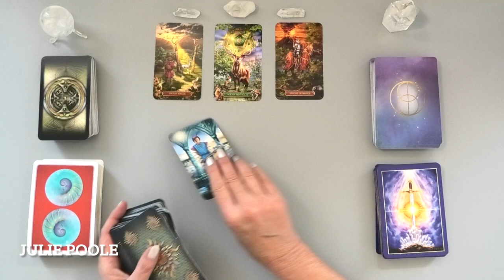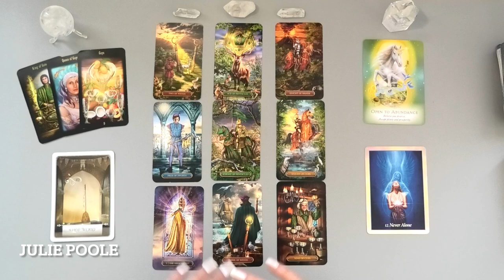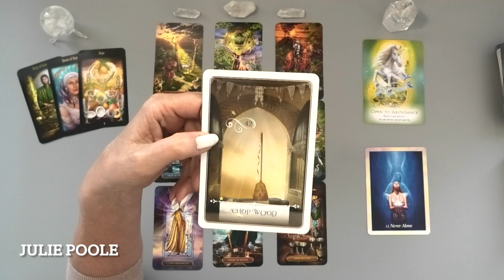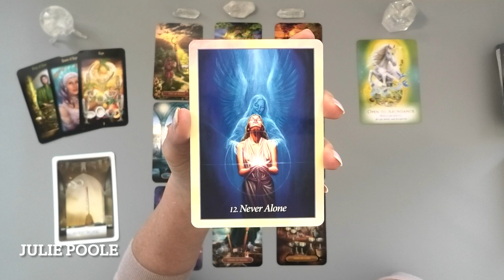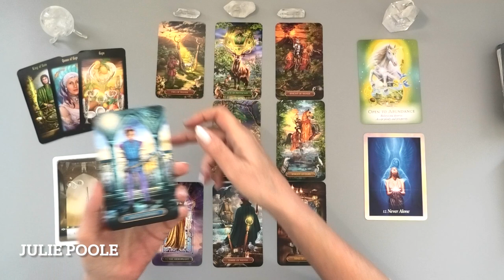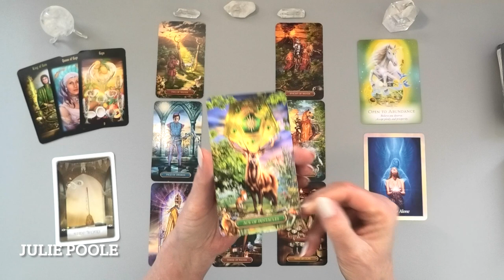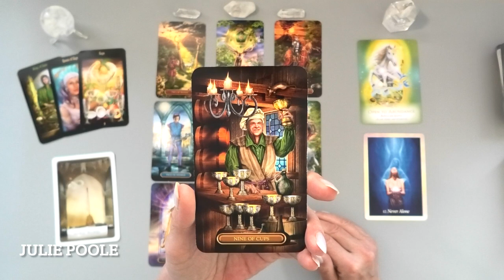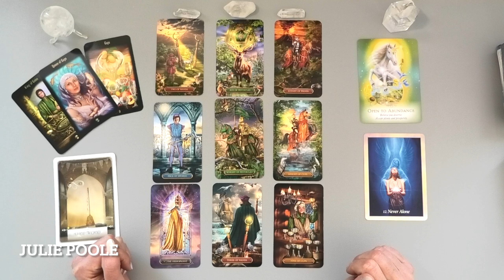CANCER MAY 2022 "DOUBLE WISH COME TRUE!"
STAY SAFE - I do not have instagram, whatsapp or ever contact anyone about having a reading. All sessions with me are booked by you, directly, via my secure website.

ABOUT ME...